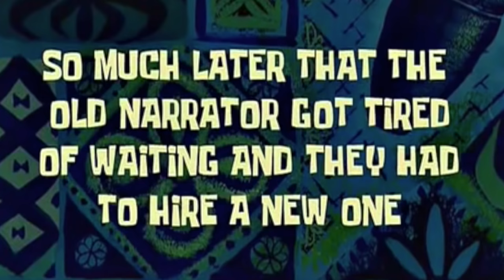PROBANDO CHUCHES O DULCES MEXICANOS CON LA BALA/REACCION EXTREMA /LA DIVERSION DE MARTINA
Probando chuches o dulces mexicanos con la Bala y casi me muero en el intento. Al no estar acostumbrada a los sabores tan fuertes y picantes mexicanos, tuve momentos un poco difíciles al probar las chuches. Gracias a esos momentos la Bala se lo pasó bomba con mis reacciones.